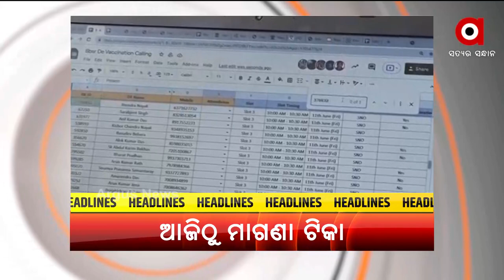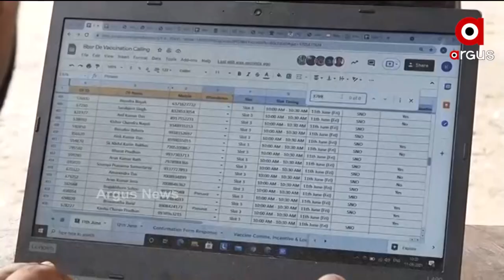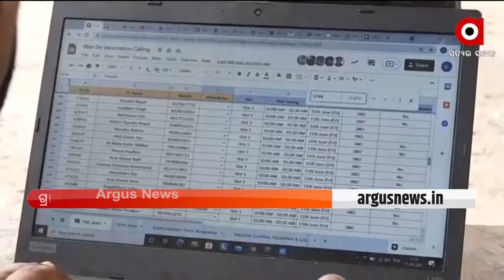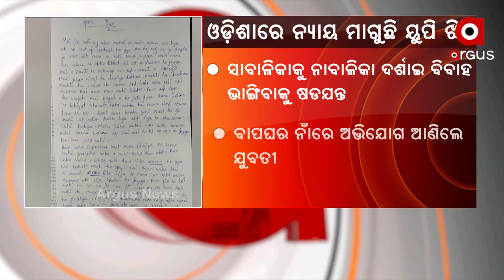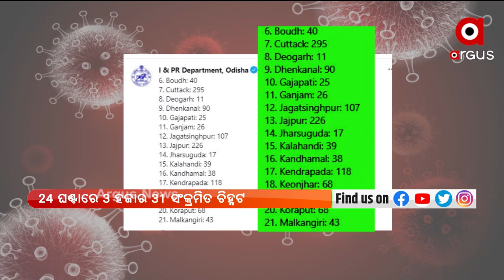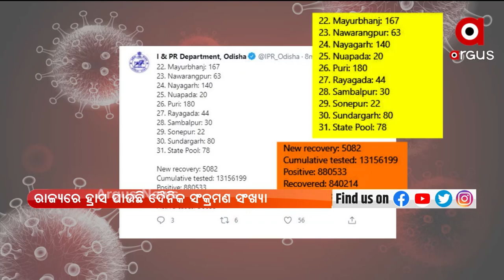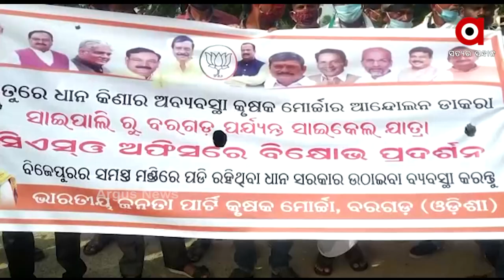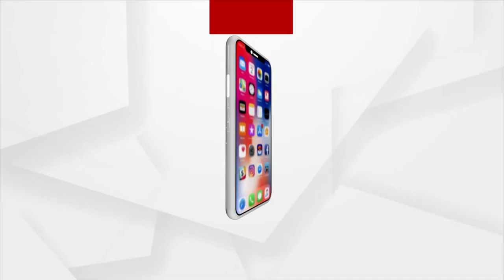ARGUS UPDATE NEWS 2 PM | 21 June 2021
+ ଆଜିଠୁ 18ରୁ 44 ଯାଏ ସମସ୍ତଙ୍କ ଟିକା ଖର୍ଚ୍ଚ ଉଠାଇବେ କେନ୍ଦ୍ର ସରକାର
+ ଟିକାକରଣ କେନ୍ଦ୍ରରେ ମୁଖ୍ୟମନ୍ତ୍ରୀଙ୍କ ଫଟୋକୁ ନେଇ ବିବାଦ
+ ଆଜିଠୁ ୟୁଟୁବରେ ପାଠପଢ଼ା
+ ଆନ୍ତର୍ଜାତିକ ଯୋଗ ଦିବସରେ ମୋଦି ଦେଲେ ଯୋଗରୁ ସହଯୋଗର ମନ୍ତ୍ର
+ ଅନ୍ତରାଷ୍ଟ୍ରୀୟ ଯୋଗ ଦିବସରେ ଏକାଠି ହେଲା ସାରା ବିଶ୍ବ
+ ନିଜ ନିର୍ବାଚନ ମଣ୍ଡଳୀ ପାଇଁ କରିଥିବା କାମର ହିସାବ ଦେଲେ ଭୁବନେଶ୍ବର ସାଂସଦ ଅପରାଜିତା ଷଡ଼ଙ୍ଗୀ